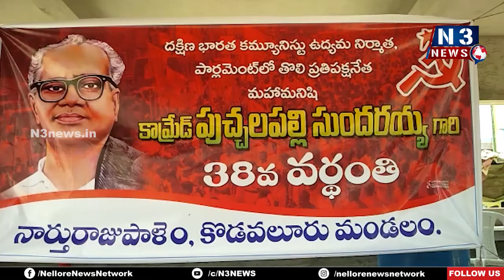ఆనాటి ఆశయాలు ఈనాడు కనుమరుగైపోయాయి...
- కొడ‌వ‌లూరులో ఘ‌నంగా డాక్ట‌ర్ పుచ్చ‌ల‌ప‌ల్లి సుంద‌ర‌య్య వ‌ర్ధంతి వేడుక‌లు
- సీపీఎం నాయ‌కుల ఆధ్వ‌ర్యంలో మ‌జ్జిగ చ‌లివేంద్రం ఏర్పాటు